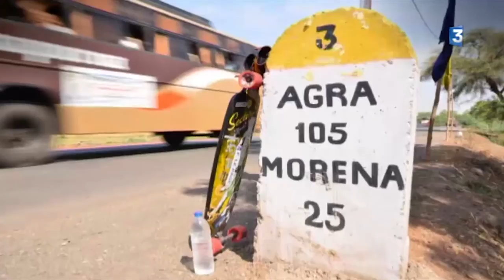[Reportage] Romain Bessière C du Sport par France 3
reportage France 3 pour l'émission " C Sports "  diffusé le 14/04/13 ... pour l'occasion j'étais le fil rouge de l'émission pour présenter ma pratique du sport et de mes voyages autour du monde depuis 2004  avec des images des U.S.A , et des photos prisent pendant ces dix dernières années ... avec quelques parties filmées par Emilien Le Rochais et Yannick Clin

France 3 report(french tv)  for the program "C Sports" released the 4/14/13 ... for the opportunity I was the thread of the program to present my sport and travel around the world but on my skate since 2004 with images of USA, and photos taken since ten years ...

trucks : ronin 184 / 40°
board , sector 9 carbonite ,et rayne killswitch
wheels : DTC , sector nine , these 717